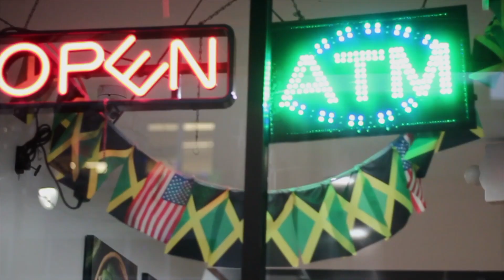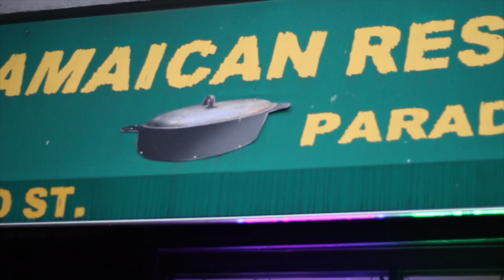Tookah Da Don ft Yung Sush-Hibachii - London(SHOTBY: SHOTSBYBIZZLE)